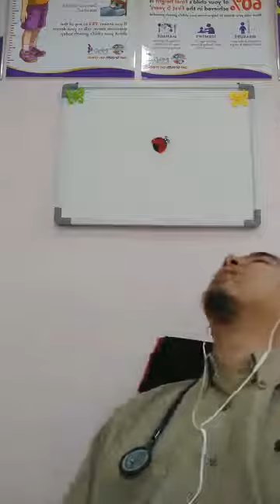BICARA KESIHATAN KETIKA COVID - DR ZQRUL